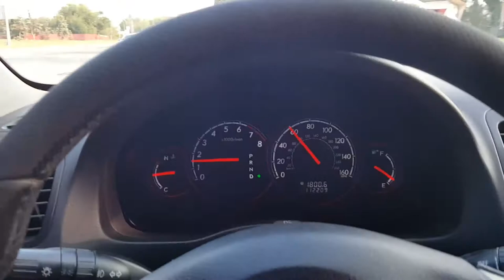VLOG | ФЭЙЛ С КАРТИНГОМ. ТУРБО СУБАРЬ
Мой Instagram: oleg__suvorov